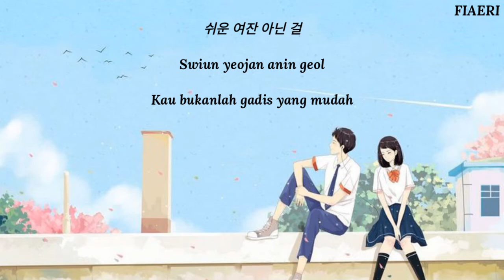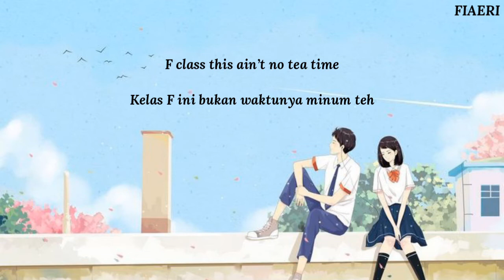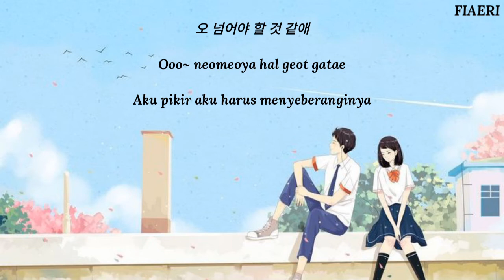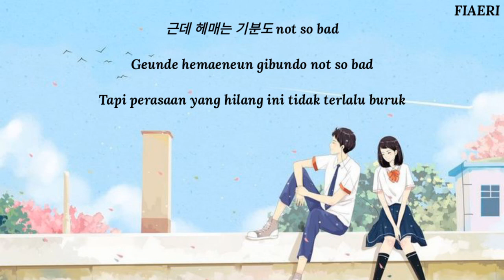UP10TION - 'Stuck On You' [Han/Rom/Indo]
Artist : UP10TION (업텐션)
Title : Stuck On You
Album : BURST
Release Date : 21 November 2016
Genre : K-pop

Gomawo^^